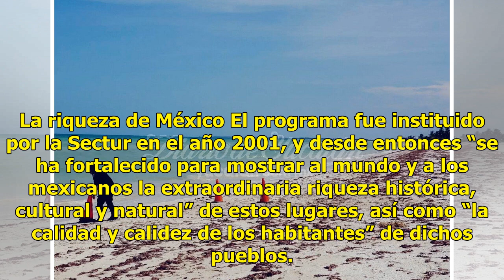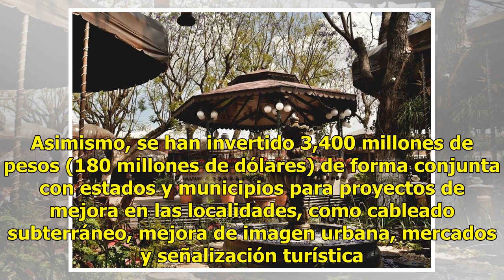Diez nuevos “pueblos mágicos” en México - El Diario de Yucatán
MÉXICO (EFE).- Con el objetivo de impulsar el turismo nacional, México otorgó la categoría de “pueblos mágicos” a 10 nuevas localidades, una etiqueta que ya comparten con otros 111 lugares del país. El secretario de Turismo, Enrique de la Madrid, destacó que los “pueblos mágicos” se han convertido e...